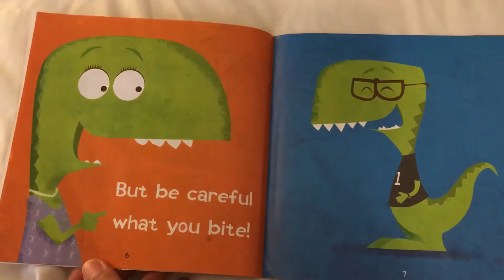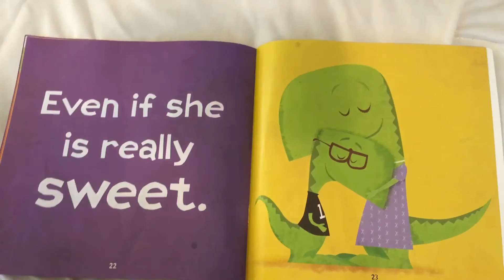Little Dinos Don't Bite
Written by: Michael Dahl